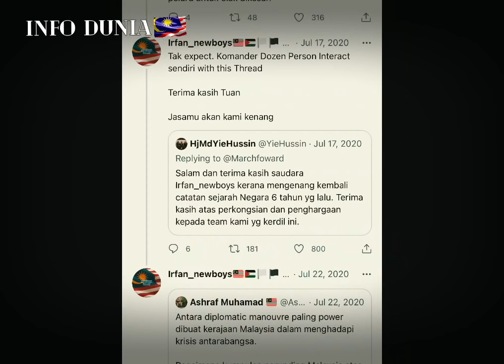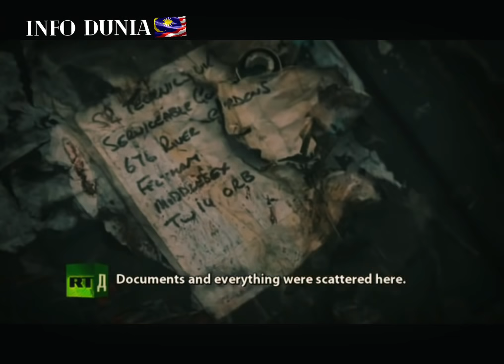Bhgn 2 Kisah Pasukan Khas Malaysia "THE DOZEN PERSON" Di Ukraine.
Mengisahkan misi membawa pulang kotak hitam MH17

Kisah yang di ambil dan diceritakan semula dari laman twitter macrhfoward.

Kredit : macrhfoward